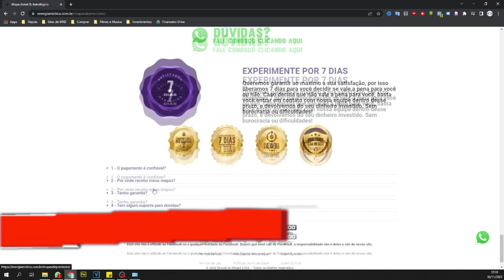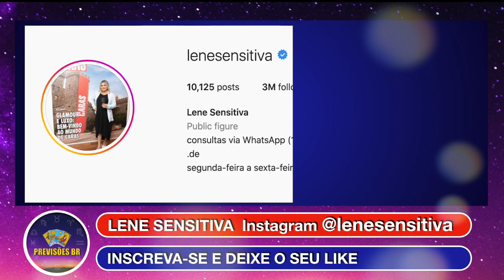LENE SENSITIVA MARAISA E MURILO HUFF JUNTOS? DANIEL ALVES FICA PRESO?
Lene Sensitiva ganhou fama por acertar a morte de famosos
Anteriormente, a sensitiva acertou a previsão de que alguns famosos iriam falecer. Em 2015, ela previu a morte do cantor Cristiano Araújo, e do jornalista Ricardo Boechat, falecido em trágico acidente em 2019. A morte de Gugu Liberato foi outra previsão realizada por Lene, fato ocorrido em novembro de 2019.

Lene Sensitiva (agende sua consulta)🙏